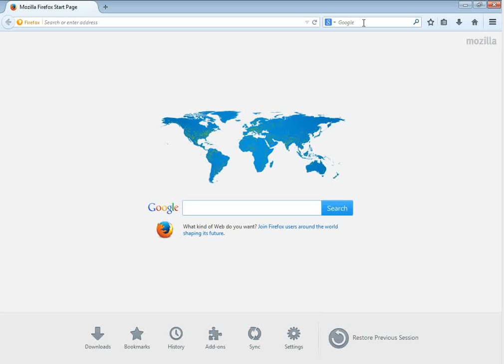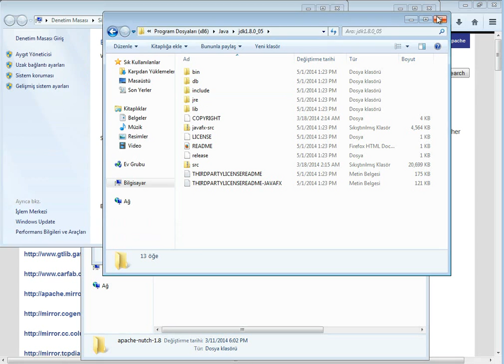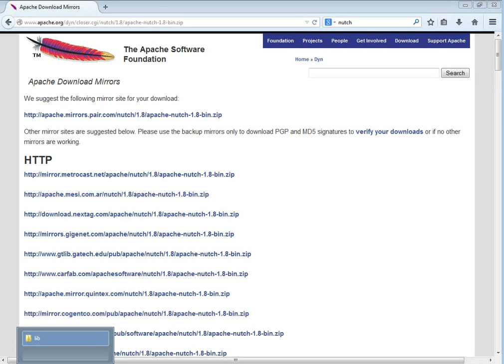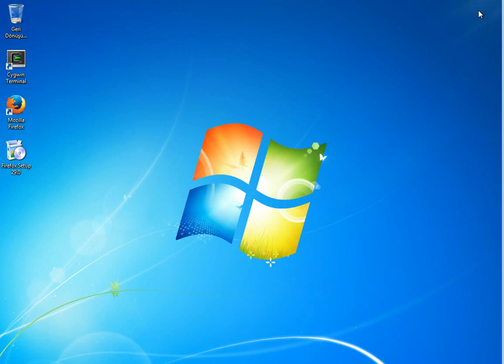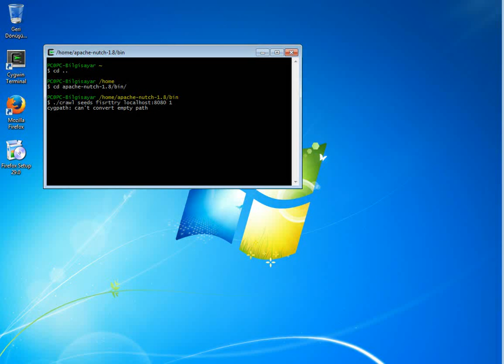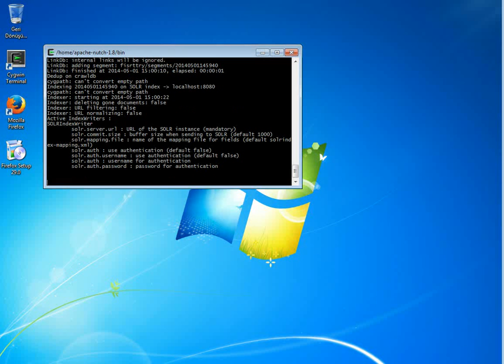Step 5 How to install Nutch starting to Crawling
installing Nutch on Cgywin basic setup